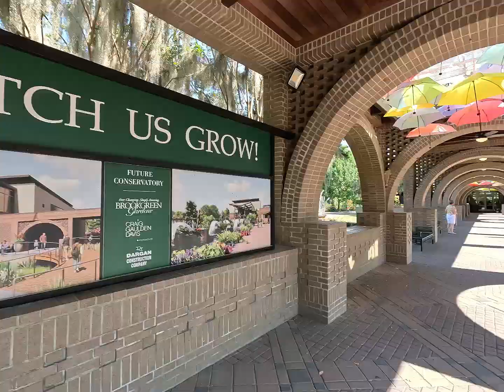Magnificent Brookgreen Gardens, South Carolina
Brookgreen Gardens opened a hundred years ago by railroad magnates Huntingtons, replacing four rice plantaions. It's a short drive from Myrtle Beach. Multiple scultures are placed among the vegetation, but what is really stunning about this place, are the old trees with dry moss hanging from the branches and creating fairy-tale like landscape.